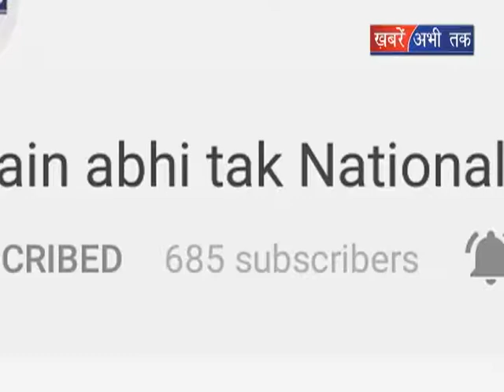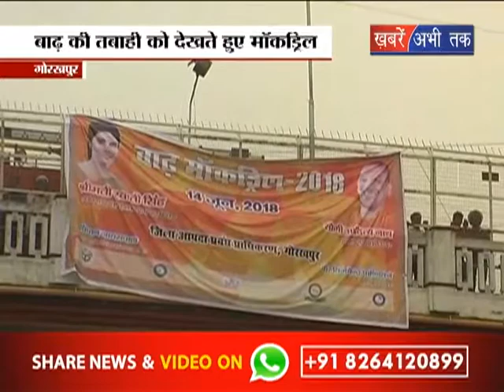बाढ़ की तबाही को देखते हुए मॉकड्रिल || Khabrain Abhi Tak Live